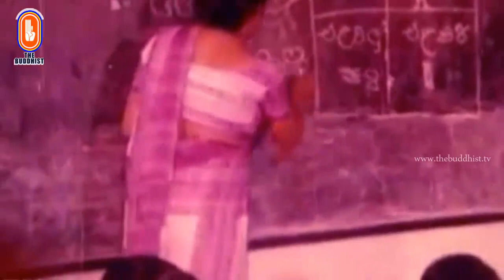Ven Habarakada Indararathana Thero | Documentary